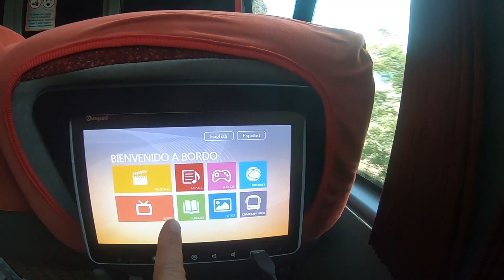"رحلتي الي كوبا "ولكن وقعات ليا اكبر شمس العشية😰😨 aeropuerto el dorado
رحلتي الي كوبا